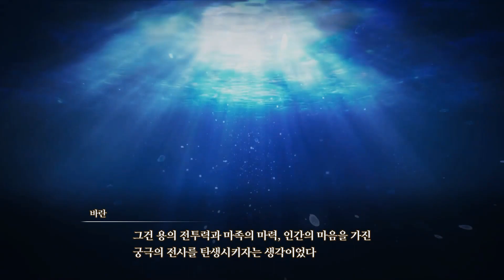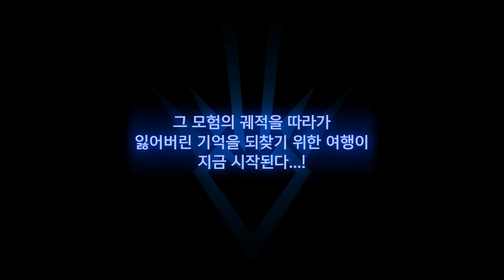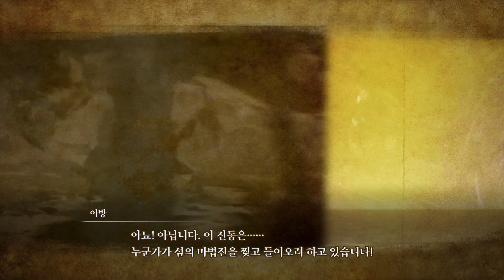스위치 인피니티 스트랏슈 드래곤 퀘스트 다이의 대모험 / Switch Infinity Strash: DRAGON QUEST The Adventure of Dai / ARPG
인피니티 스트랏슈 드래곤 퀘스트 다이의 대모험

용사의 기억을 당신 손으로...
불후의 명작 '드래곤 퀘스트 다이의 대모험'의 액션 RPG 게임이 등장!

발행 부수 총 4,700만 부를 넘어, 2020년에는 애니메이션이 새로 제작된 불후의 명작 '드래곤 퀘스트 다이의 대모험'. 그 작품 속 세계를 무대로 한 액션 RPG 게임이 발매!

작은 용사 다이와 그의 동료들을 조작하여, 해들러가 이끄는 마왕군과 드래곤 퀘스트 시리즈에도 등장하는 몬스터들과 벌이는 손에 땀을 쥐는 전투에 도전하자!

또한 원작 만화의 명장면을 재현한 오리지널 아이템 '인연의 기억'으로 다이 일행의 능력을 다양한 형태로 강화할 수 있다!

총 100종류 이상의 방 중에서 랜덤으로 생성되는 오리지널 던전 '기억의 신전'도 등장! 지혜와 용기, 그리고 때로는 운을 발휘하여 최하층을 향해 힘차게 나아가라!

대지를 베고, 바다를 베고, 하늘을 베고, 그리고 모든 것을 벤다...
작은 용사 다이 일행이 펼치는 뜨거운 이야기를 여러분의 손으로 꼭 체험해 보세요.

《스토리》
먼 옛날, 마왕 해들러에게 고통받던 세계는 '용사'라고 불린 한 사람의 검사와 그의 동료들에 의해 평화를 되찾았다――

시간이 흘러... 마왕으로부터 해방된 몬스터들이 사는 남쪽 바다의 외딴 섬, 델무린 섬에 사는 유일한 인간이자 용사를 꿈꾸는 소년 '다이'는 몬스터들과 평화롭게 살고 있었다.
그러나 그 평화로운 생활은 마왕 해들러의 부활로 완전히 뒤바뀌게 된다.

스승과의 약속, 동료와의 만남, 벗어날 수 없는 숙명...
다시 위기에 빠진 세계를 구하기 위해 용사를 꿈꾸는 소년, 다이의 모험이 시작된다!